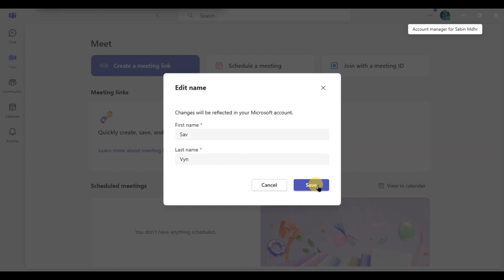How to Change Name in Microsoft Teams 2025?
Want to update your display name in Microsoft Teams? In this easy tutorial, we’ll show you how to change your name in Microsoft Teams through your Microsoft account settings. Whether you're fixing a typo or updating your professional details, this step-by-step guide will help you appear just the way you want in meetings and chats!

Drop your questions in the comments — we’re here to help!